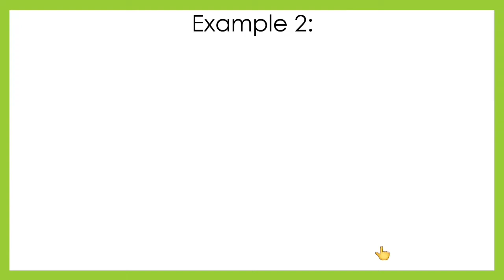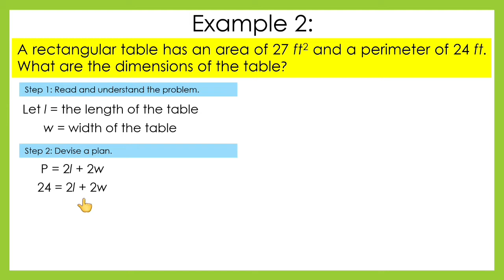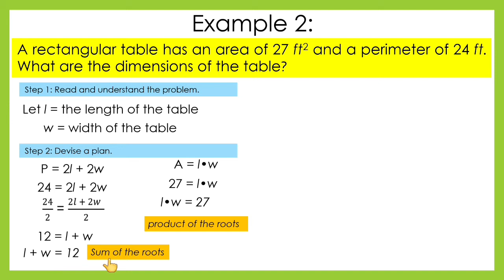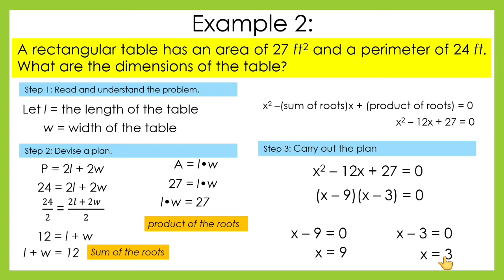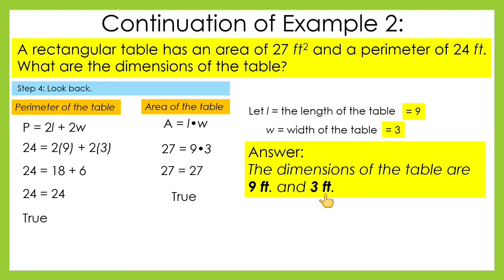SOLVING PROBLEMS INVOLVING QUADRATIC EQUATION AND RATIONAL ALGEBRAIC EQUATION (Part 2| Teacherrie TV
Solving problems involving quadratic equations and rational algebraic equations (Part 2) | Teacherrie TV

In this video, we will solve problem involving quadratic equation.